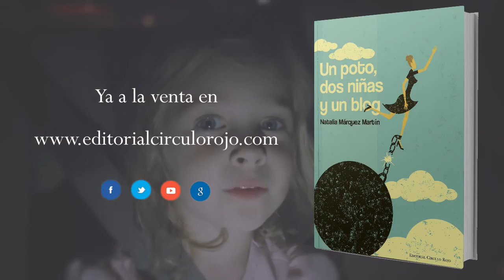Un poto, dos niñas y un blog (Booktrailer) - Editorial Círculo Rojo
“Más allá de la gestión del tiempo, está el interés por aprovecharlo”, “Dame media hora y yo viviré una experiencia”. Con esta y otras citas, Natalia, desde su experiencia, narra en estas páginas, cuya lectura te llevará poco más de media hora, cómo cada uno decide qué quiere hacer con su tiempo. Acostumbrada a escuchar cómo la gente se queja de no hacer cosas por la falta de tiempo, e invitando al lector a hacer una reflexión sobre su propia gestión del mismo, la autora, nos presenta su “Técnica de la Media Hora” como herramienta para mantener vivo su deseo por no estancarse y aprovechar al máximo el tiempo libre del que dispone. Una técnica que para ella, en muchas ocasiones, se convierte en un puente entre lo conocido y lo pendiente por descubrir.